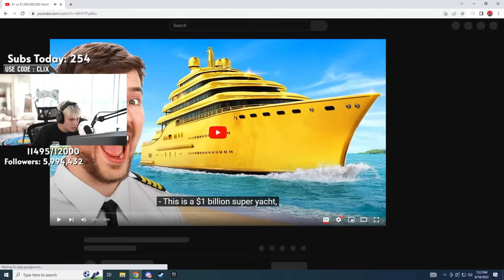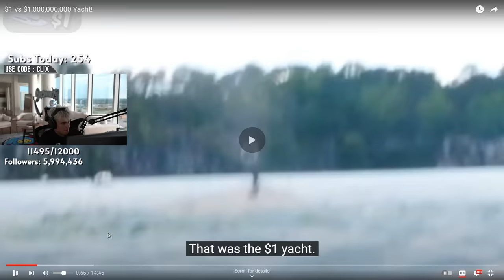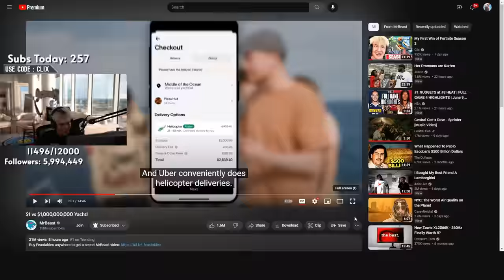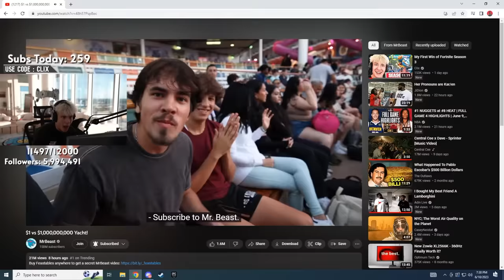Clix REACTS to $1 vs $1,000,000,000 Yacht!